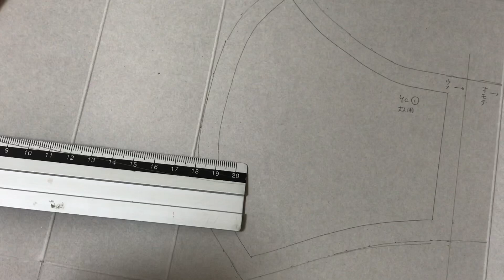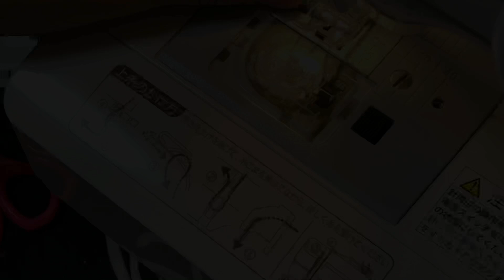【手作りマスク】#16 型紙から始めるマスク作り Making a mask starting from a paper pattern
訪問先で渡された不織布マスクを参考に型紙を作り、レースとダブルガーゼでマスクを作りました。
二重マスクとしてもぴったり使えます。

■いつもお世話になっているお助けアイテム■
コロコロオープナー（クロバー株式会社）
裁ほう上手　スティック（コニシ株式会社）

[Handmade mask] # 16 Making a mask starting from a paper pattern

I made a pattern with reference to the non-woven mask given to me at the place I visited, and made a mask with lace and double gauze.
It can also be used as a double mask.

■ Help items that are always indebted ■
Clover Manufacturing Co., Ltd.
Konishi Co., Ltd.

I like the time to think and concentrate to make something.

I make various things so that I can enjoy my mask life.
I hope it will be a hint for everyday coloring.

I would be happy if you could follow me on SNS.

Handmade mask
Handmade paper pattern
Super three-dimensional type
Double mask
Lace mask
Comfortable fit
Double gauze
How to sew with a filter